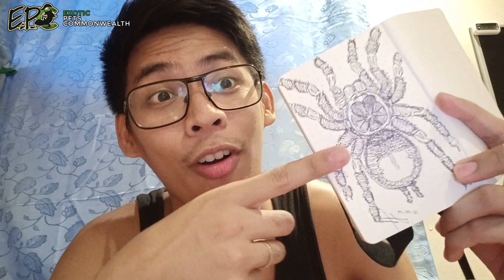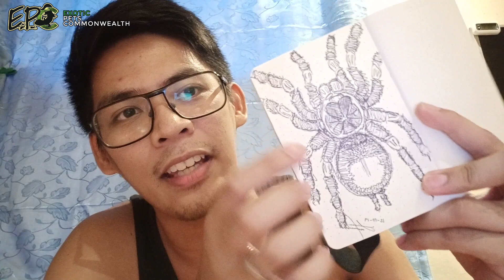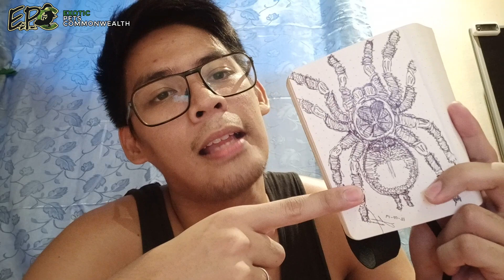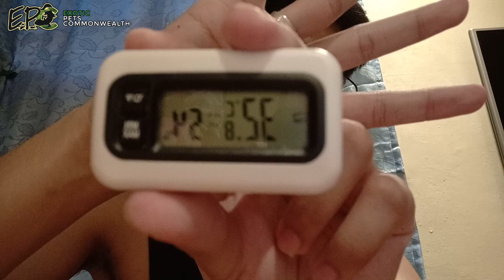5 SIGNS YOUR TARANTULA IS STRESS | EPC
Hi guys Exotic Pets Commonwealth here,
for today's vlog... I will be sharing to you guys 5 signs where you could determine if your tarantula is stress while under your care.
it is important for us keeper to know more about our pets for them to benefit the right care.
Here are some videos for you to try out:
Hope you guys enjoy watching EPC videos.